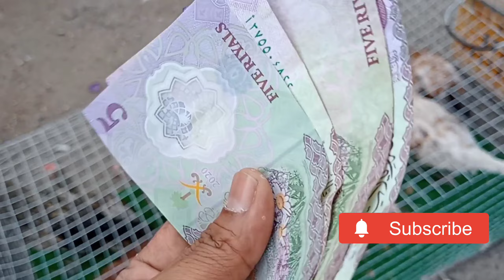bakra mandi in Saudi Arabia, Jeddah huge cattle market Haraj Friday market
jumma bazar janwaron ka
جمعہ بازار جنواروں کا
 Location:
 NEW LIVESTOCK MARKET JEDDAH
Eid al-Adha Qurbani 2022 in jeddah Rates, weight and differences of Bakra Mandi with Bargaining
Biggest bakra mandi in Saudi Arabia, Jeddah huge cattle market
goats price in jeddah
Aziziyah jeddah
Sohrab Goth Mandi Latest Rate And Bargaining Bakra Eid Season 2023
goat Bakra Desi murghi
Haraj Bird Market in Saudi Arabia. for many animals, such as parrots, pigeons, rabbits, cats, fish, pigeons, and many more.
Birds and animals market in Jeddah Saudi Arabia
Jeddah
Haraj Market
Pets Market
Birds Market
Cat Market
Dog Market